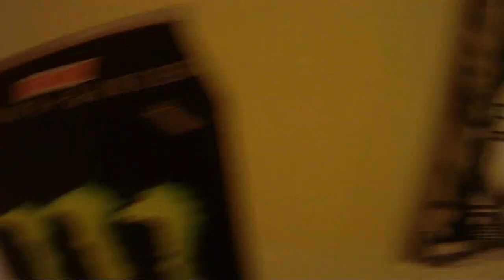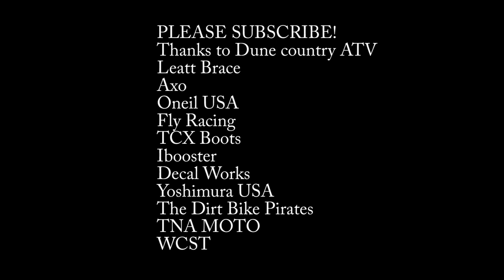FreeRide Weekend! (HD) Cody Moto and friends going huge! Winchester Bay, Oregon!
Oregon Dune Freeride! Some of the best riders Oregon has to offer pushing their limits! AJ Hoover, Cody "Moto" Buyas, Mikko Maaranen, Thomas King, Chris Kolde, Skott Stuebe, Eric Stevenson, Tyler Michalscheck, Matt Springsteen, Eric Cunningham, Lance Leisher, the dirt bike pirates, and more going big! Winchester Bay dunes offers some of the most technical riding on the planet!